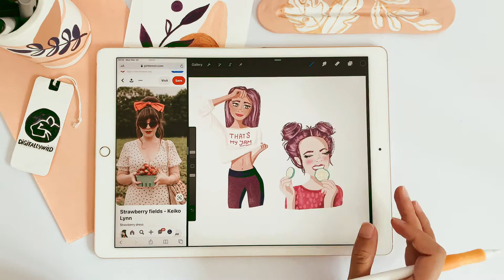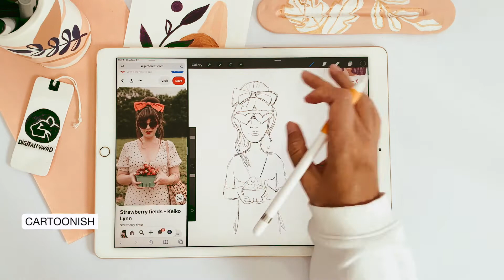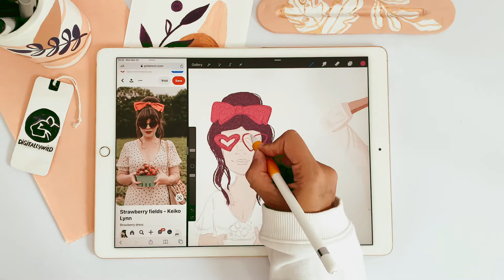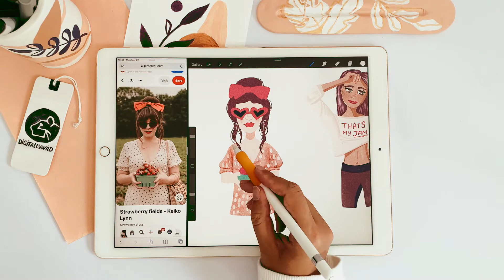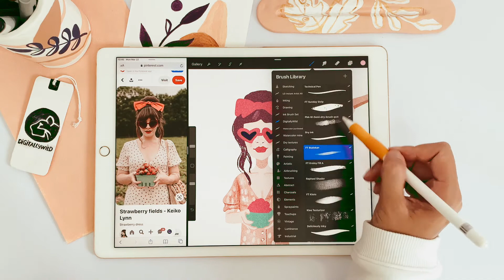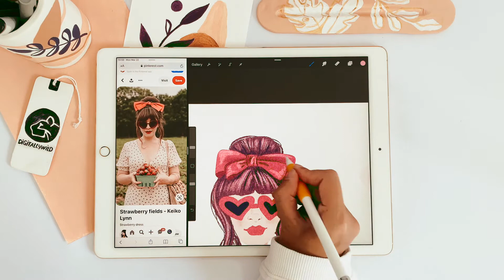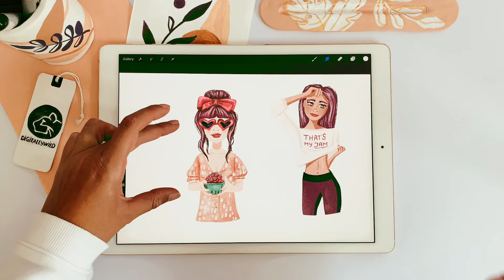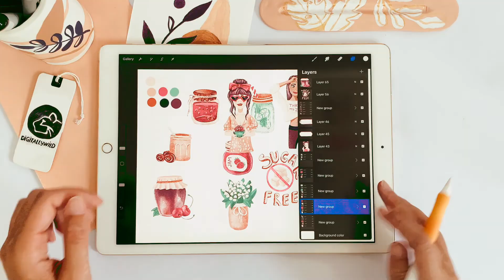Draw stickers in Procreate with me